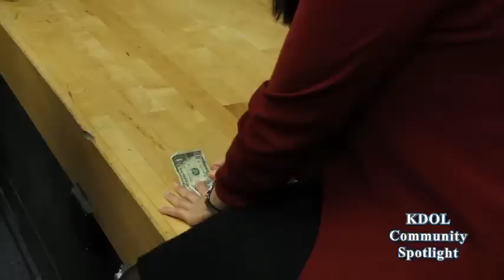Spotlight: Conversation with US Treasurer Rosie Rios @Oakland High